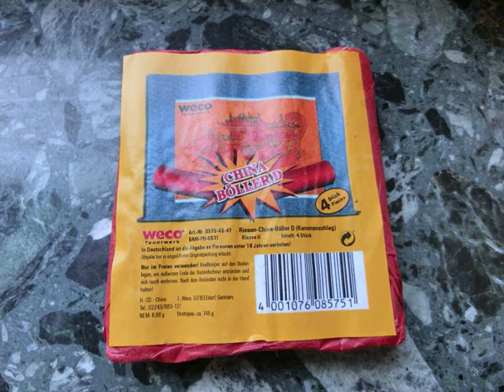HighSpeed - D-Böller (WECO)